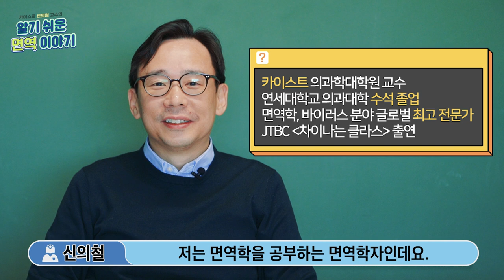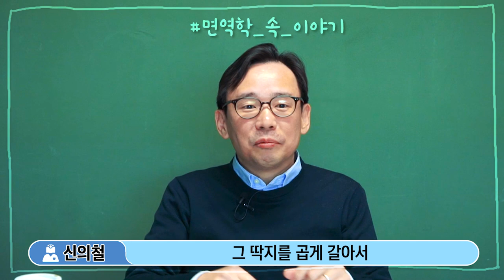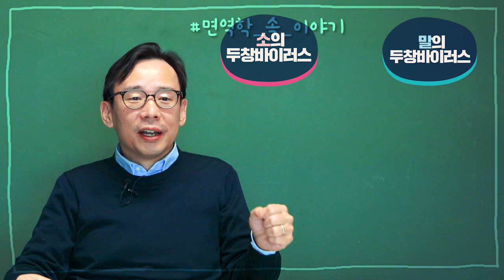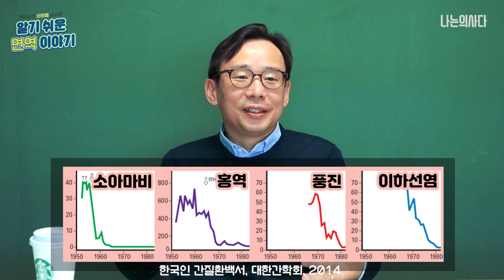백신, 믿고 맞아도 될까? - 카이스트 신의철 교수의 알기 쉬운 면역 이야기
'면역' 하면 떠오르는 것 중 하나가 바로 '백신'인데요.
그 안전성을 의심하는 일명 '백신 음모론'이 돌면서
아이 예방접종을 하지 않는 부모들 때문에 큰 논란이 일었습니다.
MMR 백신이 자폐증의 원인이 될 수 있다는 것이 대표적이었죠.
정말 백신을 믿고 맞아도 되는지, 안 맞을 경우 일어날 수 있는 문제점에는 어떤 것들이 있는지
면역 전문가 신의철 교수와 자세히 알아봅니다!